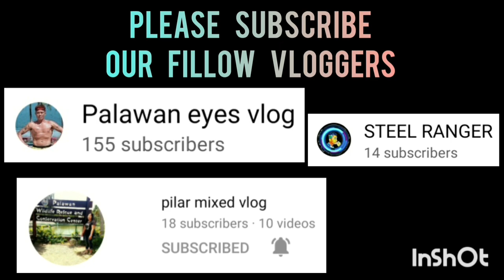MAGANDANG BAKBAKAN, NABALIKTAD PA ANG LARO ISANG POINT LANG LAMANG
MAHARLIKA A VS MAHARLIKA B | FULL GAME HIGHLIGHTS | BANTAM DIVISION | BLISS BASKETBALL LEAGUE AT STA. MONICA BLISS BASKETBALL COURT | FEBRUARY 23,2023